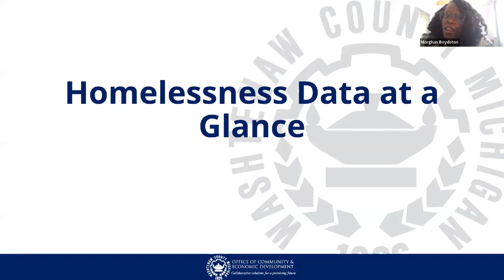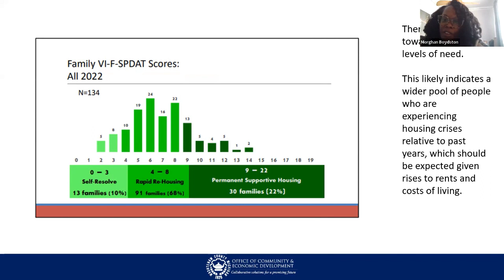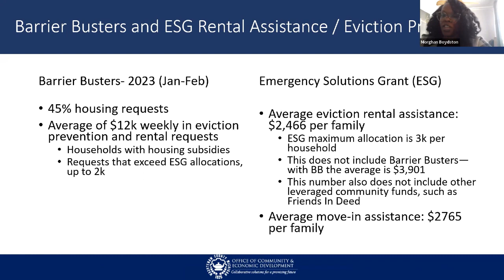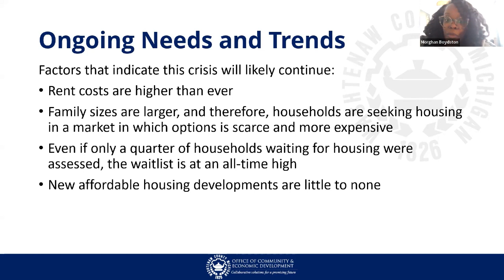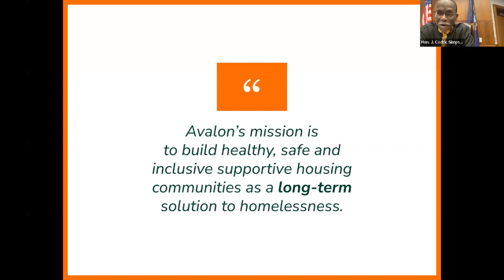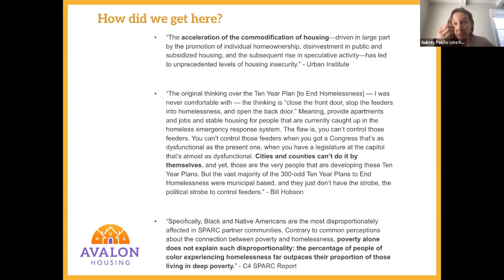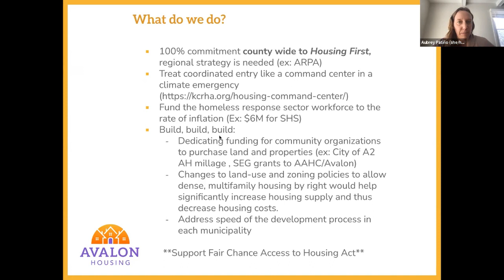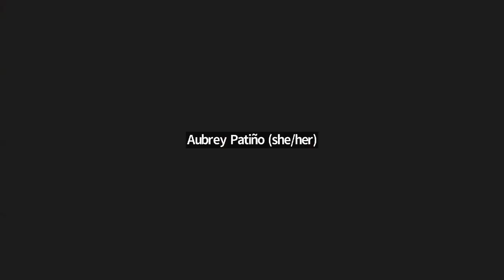WCDP Meeting: The Housing and Homelessness Crisis in Washtenaw County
There has been a significant spike in people experiencing homelessness in Washtenaw County this winter, especially families who cannot find housing. Local housing and homelessness service providers and others involved with the crisis informed us about  the impact of the lack of housing on the most vulnerable in our community, and its negative effects for  education, business, health care systems, and so many other aspects of life across the county.

Watch our panel of experts to learn more about what we can do about it.

We were also joined by elected representatives for conversation and Q&A about legislative work in Lansing and in the County Board of Commissioners.

Conversations with our Legislators

- Rep. Carrie Rheingans, on proposed legislation for Michigan to join the National Popular Vote Initiative

- State Rep. Jason Morgan (HD23) and State Senator Sue Shink (SD14) will discuss the package of gun violence prevention bills introduced in the last two weeks

- Senator Jeff Irwin, Chair, Housing and Human Services Committee, will speak to Democratic legislative action on the homelessness crisis.

- U.S. Rep. Debbie Dingell, with updates on business in D.C., including her bill to protect domestic violence survivors from gun violence.

Homelessness Program and Panel

- Moderated by Kathy Wyatt

- Morghan Boydston, Human Services Manager, OCED/Office of Community and Economic Development.

- Judge Cedric Simpson

- Aubrey Patiño Executive Director Avalon Housing

- Amanda Carlisle, Executive Director of the Washtenaw Housing Alliance,

- County Commissioner Andy LaBarre

➡️ ➡️ ➡️ Found this program valuable?

💙 💙 💙 Learn more about our work & how you can get involved!

0:00 Welcome by WCDP Chair
6:09 Rep. Carrie Rheingans, on the National Popular Vote
20:00 Rep. Jason Morgan (HD23) and Senator Sue Shink (SD14) on gun violence prevention
30:00 Senator Jeff Irwin, Chair, Housing and Human Services Committee, on Democratic homelessness action
45:00 U.S. Rep. Debbie Dingell with updates from D.C.
1:00:00 Homessless Program Introduction by Kathy Wyatt
1:03:00 Morghan Boydston, Human Services Manager, Office of Community and Economic Development.
1:13:00 Judge Cedric Simpson
1:25:00 Aubrey Patiño Executive Director Avalon Housing
1:39:00 Amanda Carlisle, Executive Director of the Washtenaw Housing Alliance,
1:43:00 County Commissioner Andy LaBarre
1:51:00 Questions and answers, moderated by Kathy Wyatt